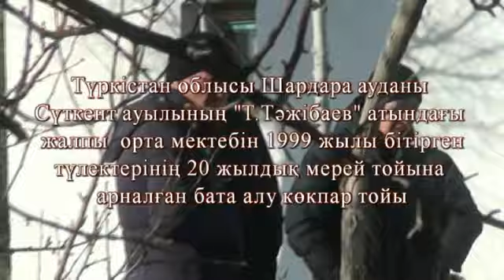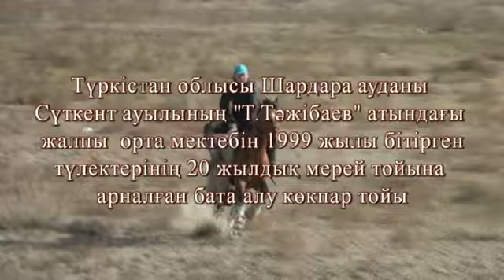Көкпар Сүткент ауылы 20 жылдық кездесу 02.02.2019 ж. 1-бөлім